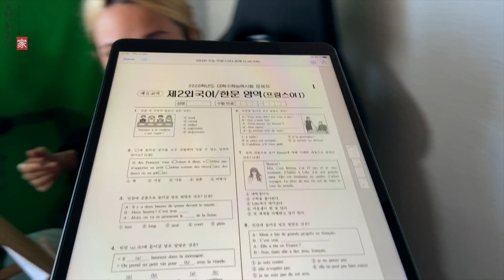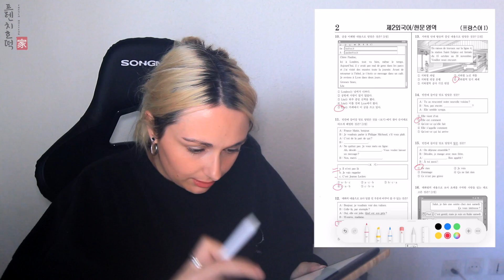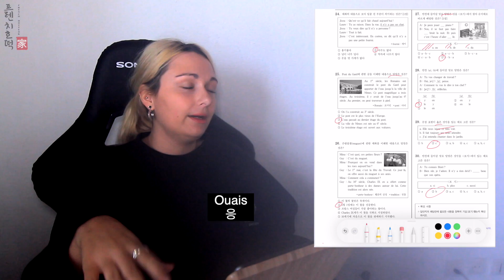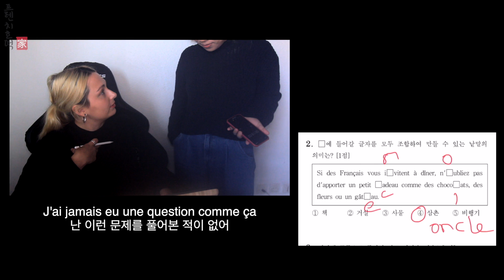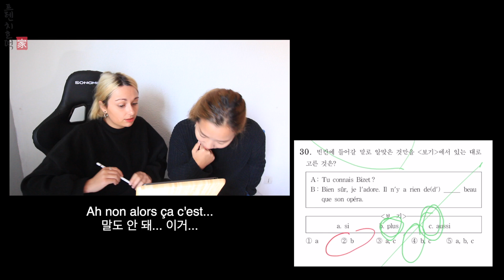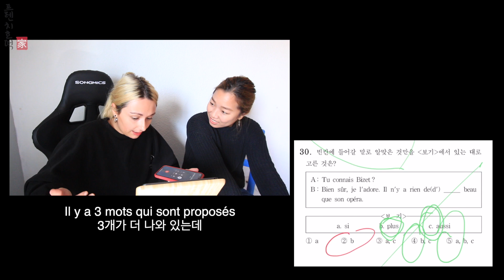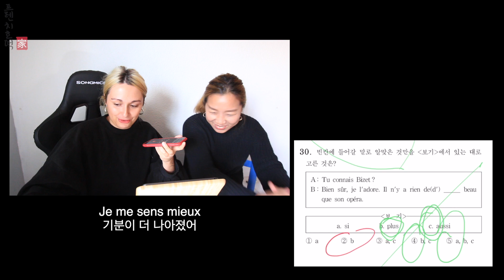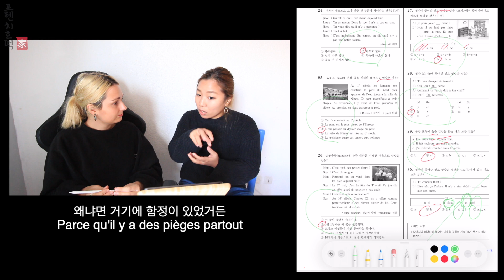한국 수능 제2외국어 프랑스어 문제를 풀어 보는 프랑스인 반응 🇨🇵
프랑스 사람들이 보는 한국 수능 프랑스어 문제는 어떤 느낌일까?
수험생 분들을 응원하는 마음으로 준비한 ‘수능특집’입니다. 작년 2020 수학능력시험 제2외국어 프랑스어 시험지를 준비했어요. 소민이가 딱 5분만 주라고 하는데 과연 시간 안에 모든 정답을 맞출 수 있을까요?
현직 교사이신 엄마한테 전화 찬스 쓴 이유는? 작년 시험에 논란이 될 수 있는 문제가 있다?? 궁금하다면 영상을 끝까지 봐주세요❤️

✅ 프렌치 호떡이들에게 호떡 하나 사주기🌟
Encouragez-nous ici:
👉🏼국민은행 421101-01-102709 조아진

저희 영상을 좋아해 주시는 여러분들이 눌러주시는
정 담뿍 담아 남겨주시는 아름다운 한마디 한마디가
진짜 진짜 엄청난 힘이 됩니다
호떡이들의 꿀님이 되어주세요
저흰 더 달콤해지고 싶습니다
플렝가스!!